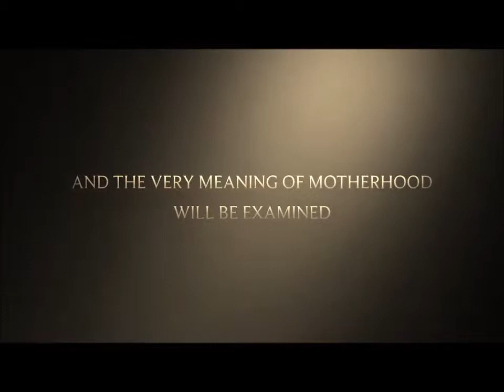EPIC - The Caucasian Chalk Circle Trailer 2013